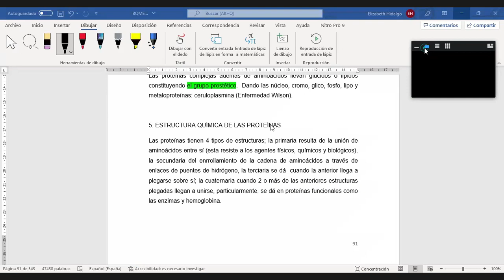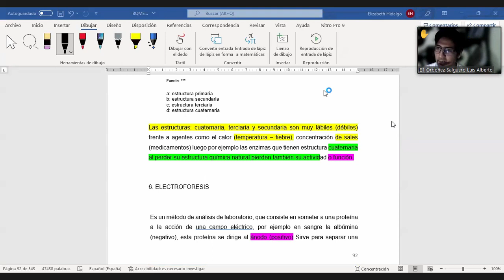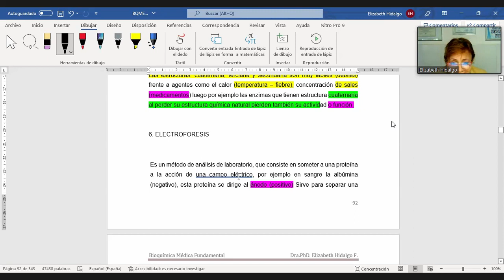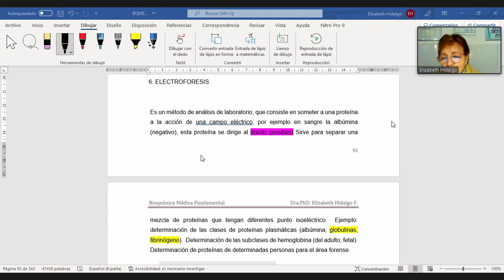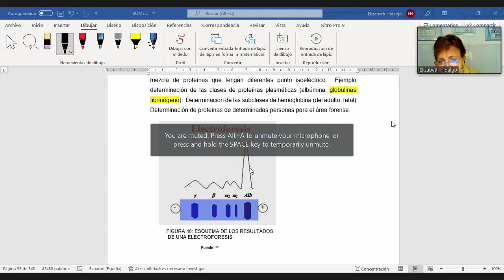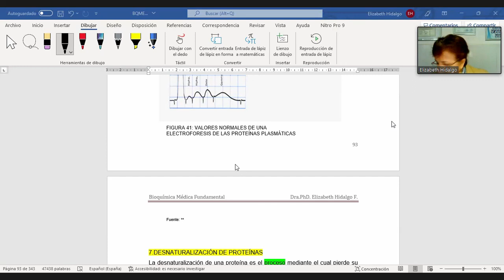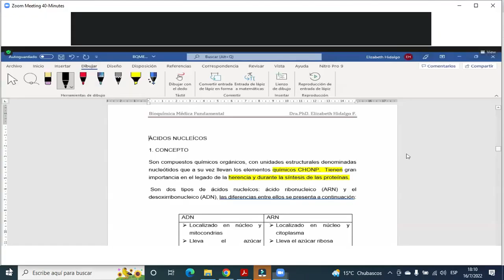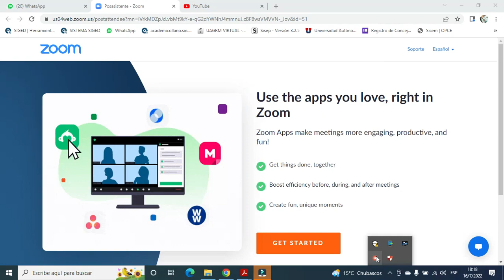12 clase teórica BQM parte 3